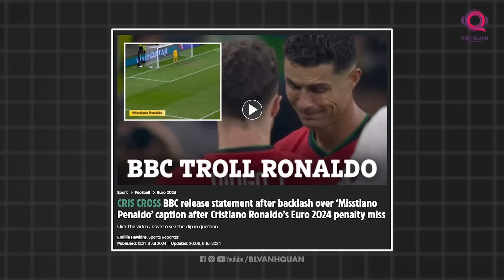TIN CHIỀU 9/7: BBC PHÁT BIỂU SAU VỤ RONALDO, TBN CÓ CƠ HỘI KÉO DÀI KỶ LỤC, R.KEANE TIN ANH SẼ THẮNG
BBC đã phản hồi những lời chỉ trích về dòng chú thích "Misstiano Penaldo" được phát trên màn hình trong trận đấu vòng 16 đội của Bồ Đào Nha với Slovenia tại Euro 2024 tuần trước. Người hâm mộ vô cùng sửng sốt, trong khi huyền thoại Chelsea John Terry gọi đây là "sự ô nhục" trên mạng xã hội. BBC hiện đã đưa ra tuyên bố về câu chuyện này, khẳng định rằng đó chỉ là một trò đùa nhẹ nhàng.